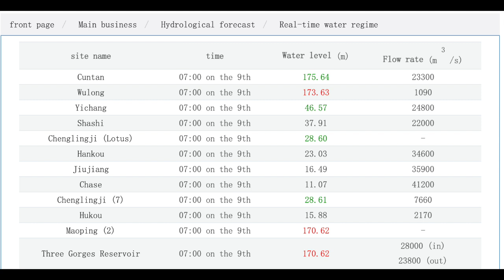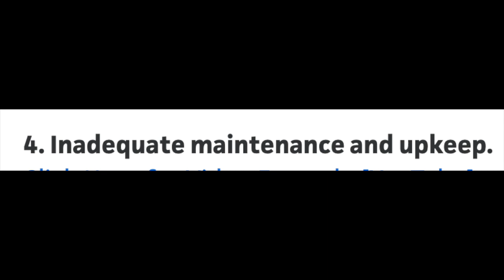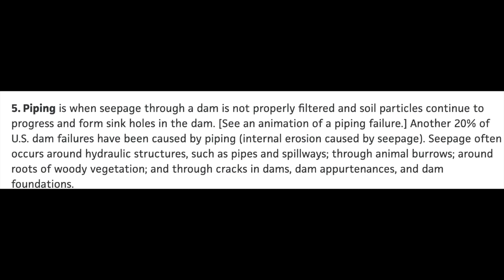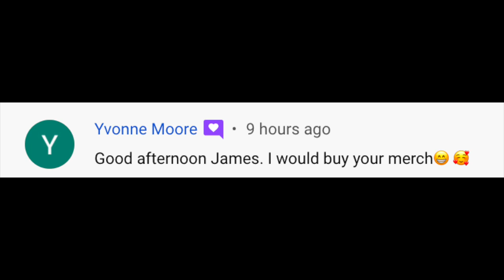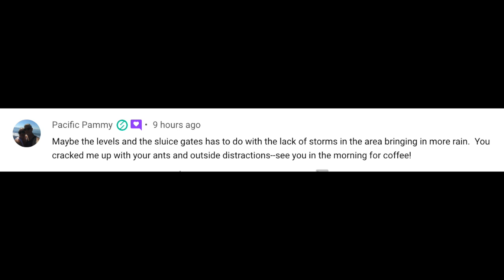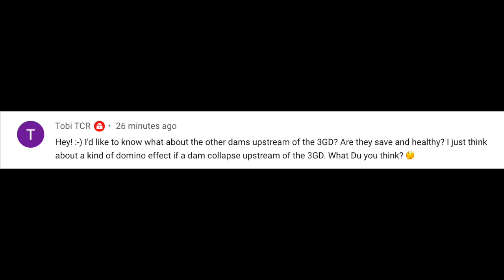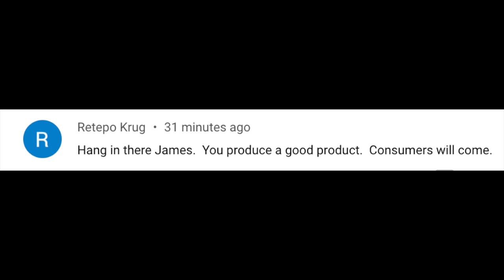OVERTOPPING & FOUNDATION DEFECTS WILL CAUSE FAILURE (COLLAPSE) CHINA’S 3 GORGES DAM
Tarot by Janine